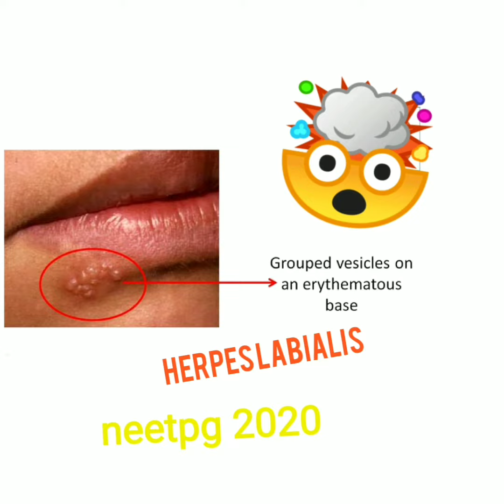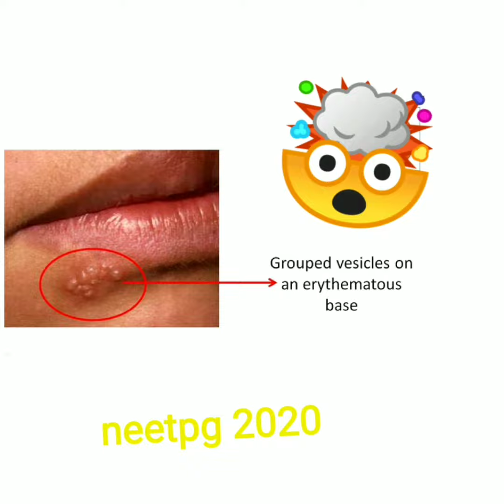NEET PG QUESTION